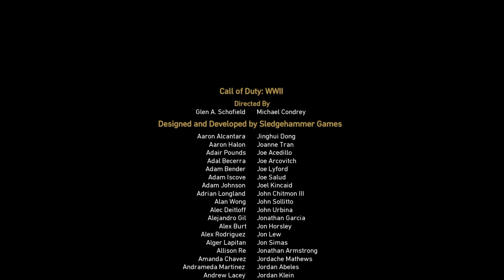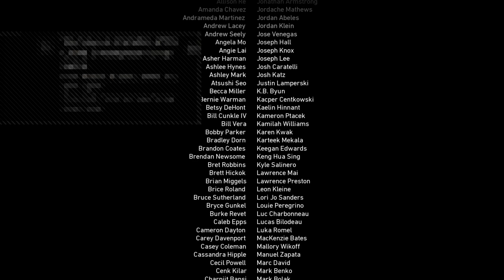The End - CALL OF DUTY WW2 Walkthrough Gameplay -Part #8-9-10-11 -No Commentary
IF WE REACH TO 100 SUB THERE WILL BE AN GIVE AWAY
ONE DAY ☝️🤑🤑